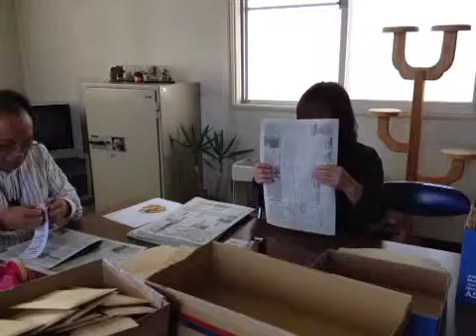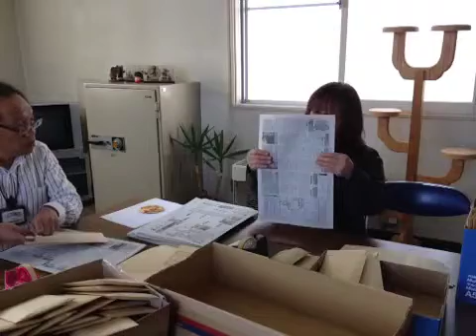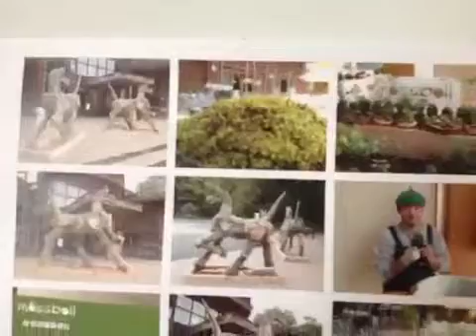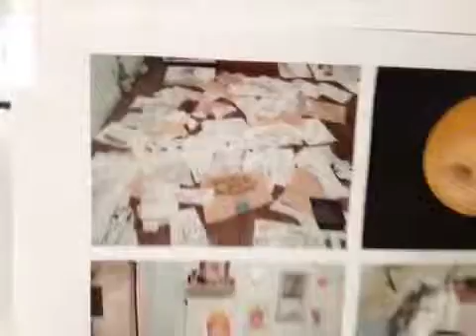１０月１２日 ゲンビのマルシェ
Japan, Aomori, Towada でiPhoneから録画されました2012/10/12 13:37 JST - Captured Live on Ustream with the Ustream Mobile App